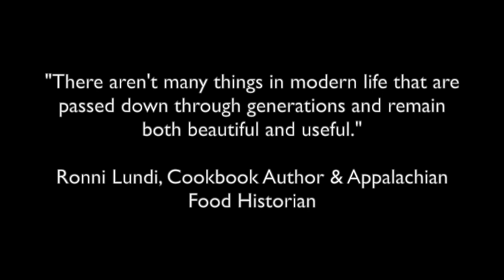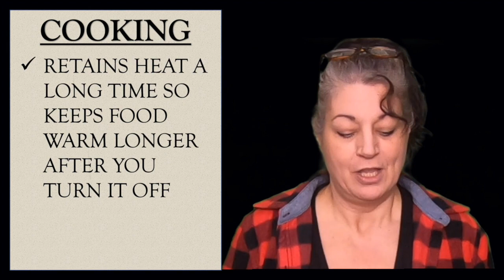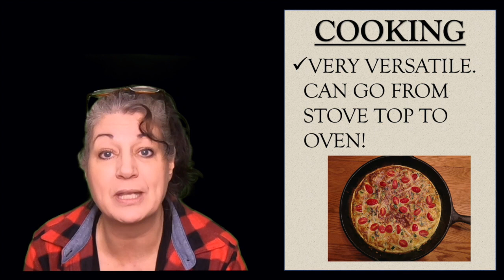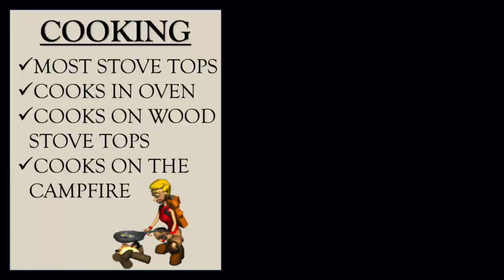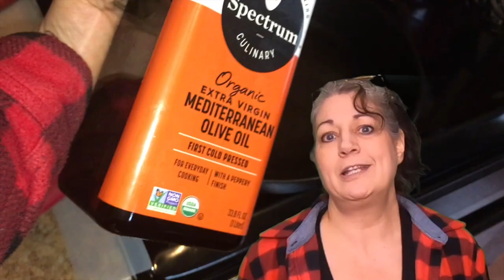CAST IRON COOKING - THE TRUTH!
The truth about cooking with cast iron. This video addresses the myths and common beliefs about cooking with cast iron.

✅ Lodge L10SK3ASHH41B Pre-Seasoned Cast Iron Skillet with Red Silicone Hot Handle Holder, 12-Inch

✅ Lodge 12 Inch Cast Iron Lid. Classic 12-Inch Cast Iron Cover Lid with Handle and Interior Basting Tips.

✅Lodge EC11S43 Enameled Cast Iron Skillet, 11-inch, Red

✅Lodge 6 Quart Enameled Cast Iron Dutch Oven. Classic Red Enamel Dutch Oven (Island Spice Red)

✅Lodge L12DCO3 Deep Camp Dutch Oven, 8 Quart

✅Lodge L8DOT3 Cast Iron Meat Rack/Trivet, Pre-Seasoned, 8-inch

✅ Lodge ASAHH41 Silicone Assist Handle Holder, Red, 5.5" x 2"

✅ Lodge Manufacturing Company ASHHM41 Silicone Hot Handle Holder, 3-Inch, Red

✅Lodge Pan Scrapers. Handheld Polycarbonate Cast Iron Pan Cleaners. (2-Pack. Red/Black)

We are a middle aged, DIY couple building a debt-free earth sheltered house and a sustainable modern homestead in the Adirondack Park of New York State for our retirement in a few years!

Sincerely,
Rich & Kathie